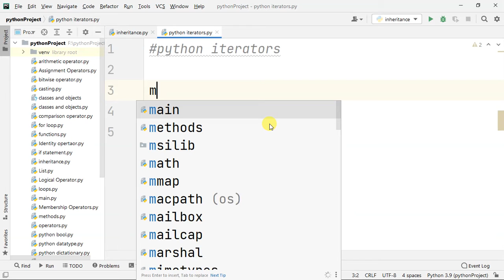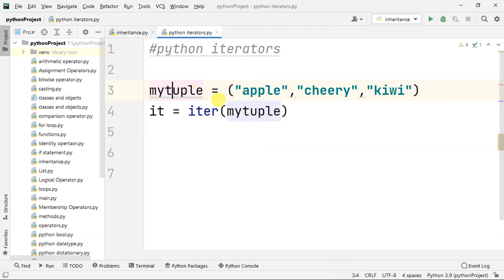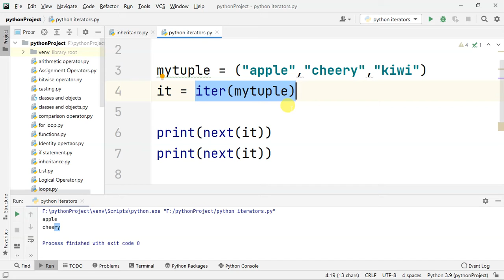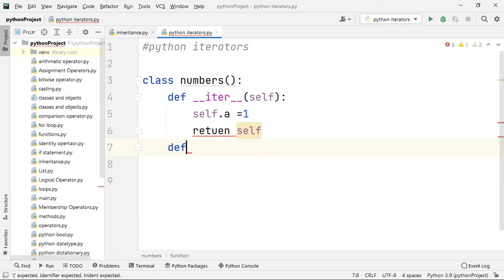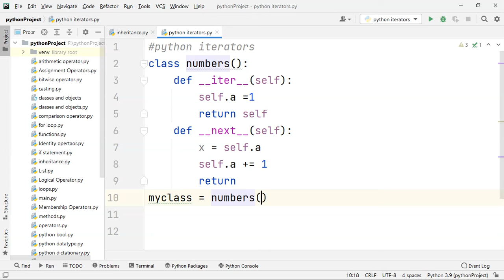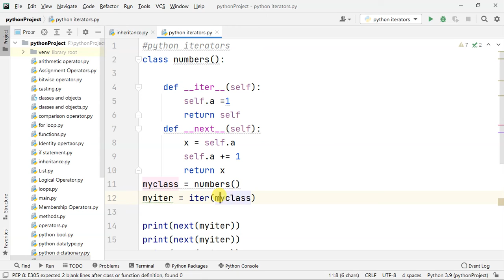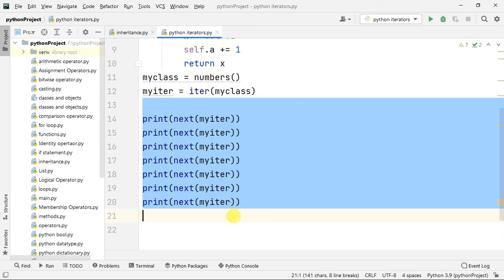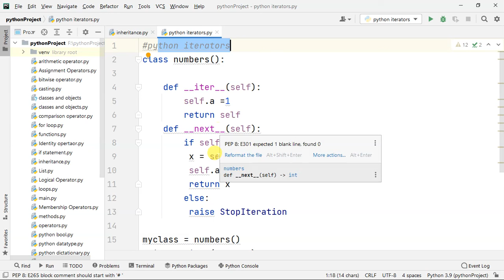Iterators In Python - Tamil | Python Topic Wise Course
i am an engineer ,want to explore my thought to others in way of explaining.

WARNING:  This is for education purpose only. All the things performed here are on my own devices or on the devices I have permission to test. I will not take any responsibility if you doing something wrong using the methods shown here.

any doubt can contact on instagram and e-mail,

Any problem use comment section to ask doubts.